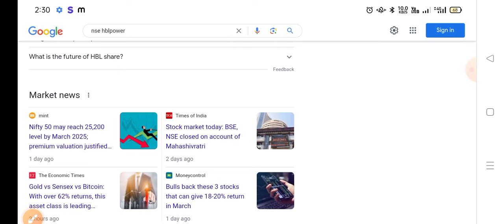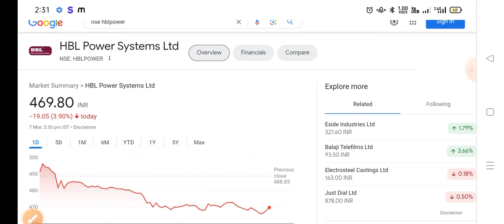HBL Power System Ltd. Share ● HBL SHARE ● HBL SHARE PRICE TARGET 🚀